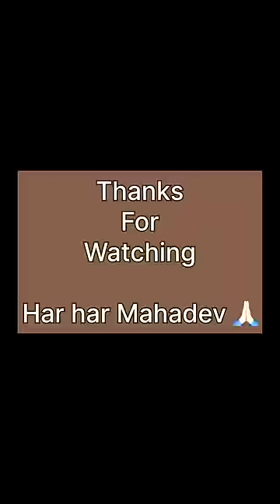Aaj maine kiya birthday decore ☺️ kaisa lga??